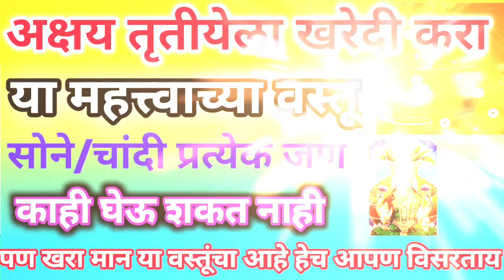अक्षयतृतीया 🙏 नक्की खरेदी करा या ७ पैकी कोणती ही १ वस्तू हीच आहे आपल्या घराची खरी लक्ष्मी..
अक्षयतृतीया ला घरात घेऊनही एक वस्तू 50 पिढ्या धनधान्य पैसा कमी पडणार नाही

अक्षयतृतीया 2024 घरात चुकूनही ठेवू नका या पाच वस्तू सात जन्माचे दारिद्र्य दूर होईल
10 मे 2024 अक्षयतृतीया घरात ठेवा मूठभर धणे सात पिढ्या धनसंपत्ती कमी पडणार नाही

अक्षयतृतीया अक्षय कलश कसा भरावा अखंड लक्ष्मी प्राप्तीसाठी वर्षातून एकदाच करता येणारा उपाय

अक्षयतृतीया ला या झाडाला नक्कीच स्पर्श करून या सात पिढ्यांच्या दारिद्र्य नष्ट होईल

१० मे अक्षयतृतीयेला झाडूला बांधा हे एक वस्तू सात पिढ्यांचे दारिद्र्य नष्ट होईल

10 मे शुक्रवार अक्षयतृतीया पैशाच्या पाकिटात ठेवा ही एक वस्तू माता लक्ष्मी धावत घराकडे येईल

अक्षय तृतीया 2024 कधी आहे या दिवसाचे महत्त्व कायदान करावे सोनेच का खरेदी केले जाते संपूर्ण माहिती

अक्षयतृतीयेला करा सोन्याहूनही मौल्यवान या सात वस्तूंची खरेदी सुखाचे दिवस येतील धनलाभ होईल

अक्षय तृतीयेच्या दिवशी करा सोन्याहूनही मौल्यवान या 7 वस्तूंची खरेदी|सुखाचे दिवस येतील#akshaytritiya

अक्षय्य तृतीया 2024 संपूर्ण माहिती|महत्व शुभ मुहूर्त दान काय करावे

उद्या संकष्टी चतुर्थीला इथे ठेवा चिमूटभर मसूर डाळ|24 तासात इच्छा पूर्ण होईल

akshay tritiya, akshay tritiya 2023,akshay tritiya

अक्षय तृतीया पूजेसाठी अक्षय्य पात्र कसे असावे कोणत्या वस्तू असाव्यात अक्षय पात्र नंतर काय करावे, अक्षय तृतीयेला कावळ्याला खाऊ घाला ही १ वस्तू सर्व पितृदोष होतील नष्ट, अक्षय तृतीयेचे महत्त्व कशी साजरी करावी, अक्षय तृतीयेला अक्षय कलश कसा भरावा धनात वाढ होईल,अक्षय तृतीया 2024 महिलांनी न चुकता करा ही कामे